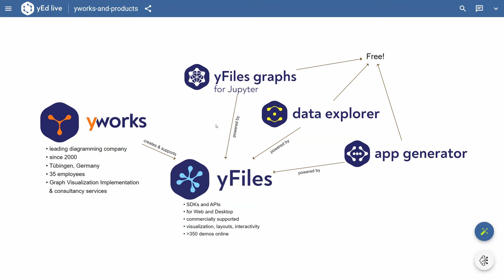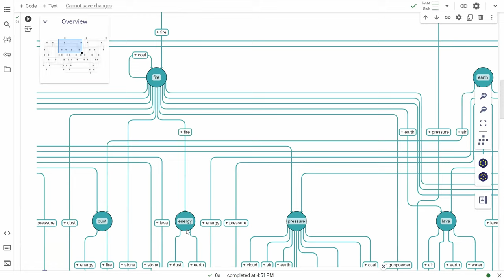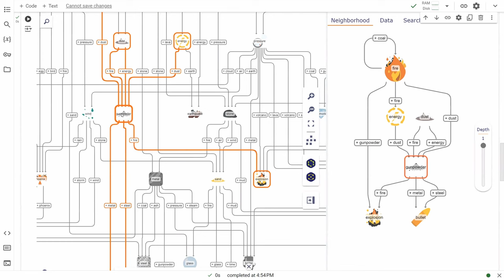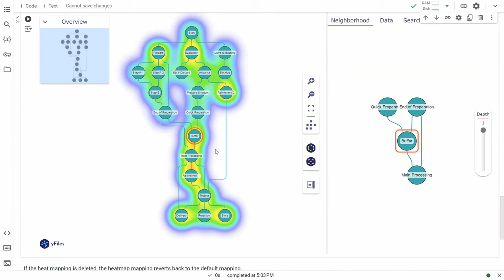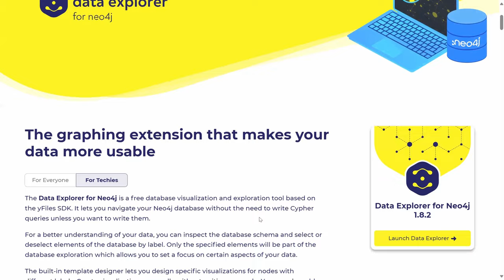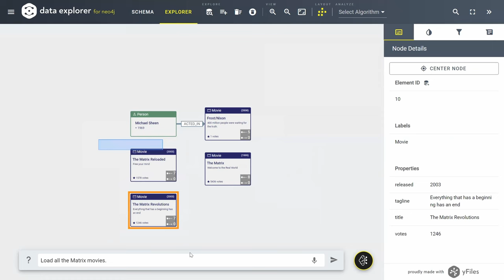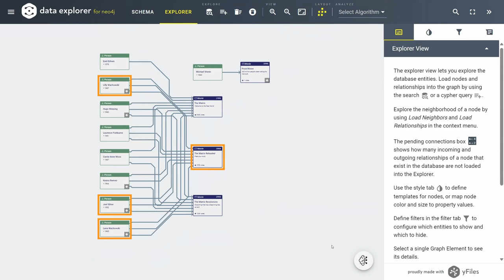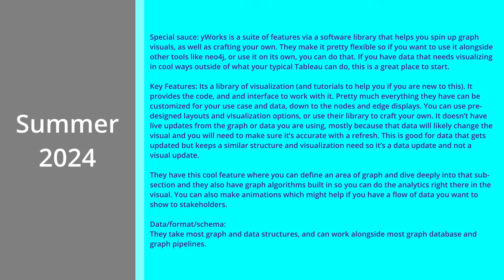Knowledge Graph Technology Showcase Honest Review: yWorks (Summer 2024 E1)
*Not Sponsored* yWorks is a library of visualization code and techniques that helps you create graph visualization and analytics. It builds the code behind the scenes so you can add highly customized options if you want to, or use the preloaded visuals (of which they have many) to show off what your graph is capable of doing. Its free so go check them out!

Resources:
- the homepage of the company which also
includes links to all other products and tools
- the homepage of the programming library yFiles
- the playground to easily try out yFiles for HTML online
- the set of 300 live demos and
applications built with yFiles along with source code
- a visually very attractive, interactive
"knowledge-graph-demo" using the marvel cinematic universe data
- our online free neo4j graph
database exploration tool with AI powered exploration and visualization
yWorks - Tools - quick links to our most
important tools